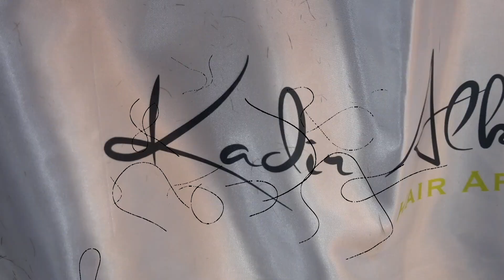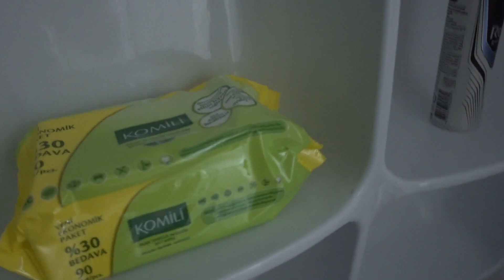BOMBOŞ BİR GÜNÜM...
Kadir Alkan'ın yeni salonunda solaryuma gireyim dedim, başıma gelmeyen kalmadı! Ev arkadaşım Volkan'ın bana yaptığı hain şakayı görün. İntikamı çok pis alınacak!